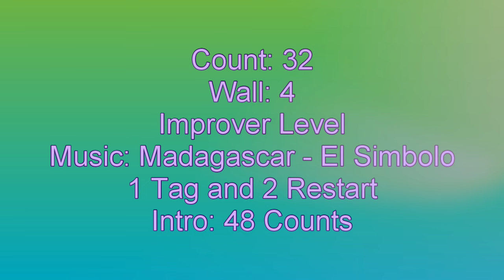Samba Madagascar Line Dance (Improver)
Samba Madagascar Line Dance
Choreographed by Harry Samana (INA) - June 2024
Count: 32
Wall: 4
Improver Level
1 Tag and 2 Restart

(사)한국라인댄스KoLDA(성남1지회) 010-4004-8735
**화요일 오후 5:00-6:30 (중급) 풍림
**목요일 오후 4:30-6:00 (초중급) 풍림

*경기도 성남시 분당구 서현로 170, 지하 1층 101-1호 4코어 'SUKI LINE DANCE STUDIO'
          (서현동, 분당 풍림아이원플러스 오피스텔)

[문화센터]
*여름학기 롯데백화점문화센터 (수내역)
     화요일 (초) 오후 1:00~1:50
     화요일 (초) 오후 2:00-2:50
 NEW 화요일 (초중) 오후 3:10-4:00
     수요일  (초중) 오후 3:30-4:20
  금요일 (초) 오후 2:40-3:30

*여름학기 현대백화점문화센터 (판교)
   목요일 (초급) 1:00-1:50
          (초중) 2:00-2:50
   금요일 (초중) 1:00-1:50

*여름학기AK플라자(수) (초)오후 1:20-2:10 (서현역)